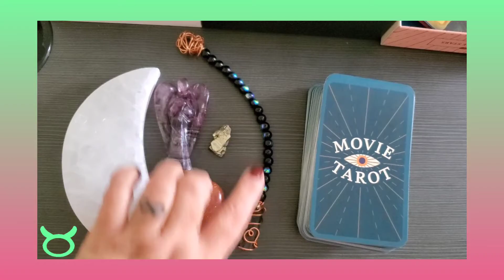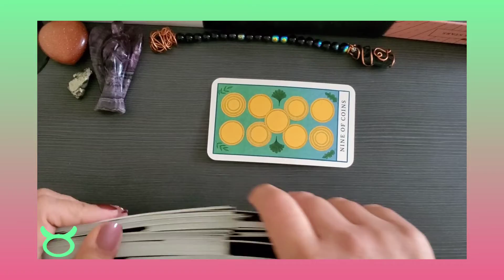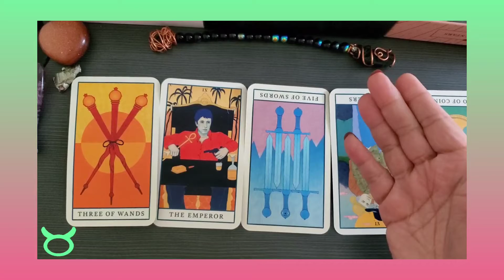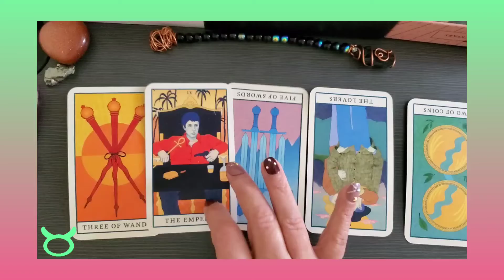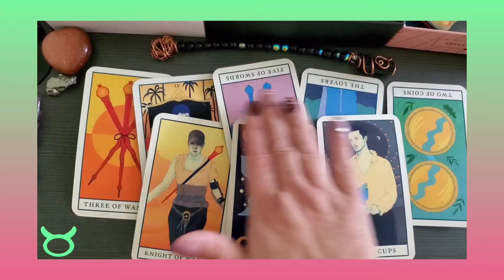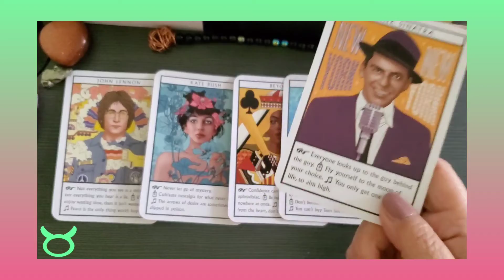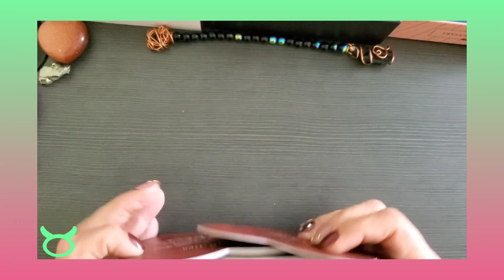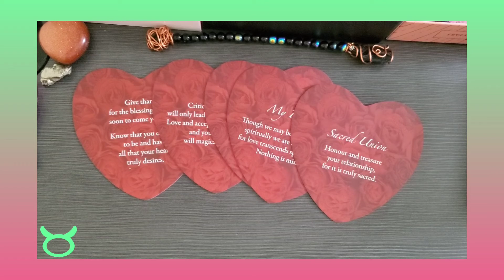🌼♉ TAURUS ♉🌼 GET OUT OF YOUR HEAD AND LET YOUR HEART LEAD‼️